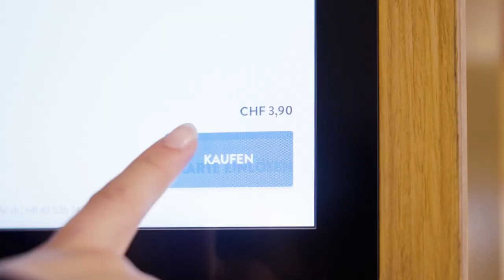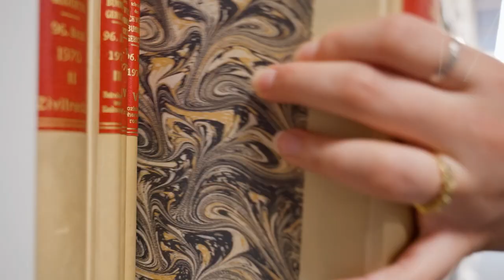Die Ausbildung als Kaufmann/-frau EFZ bei der Lenz und Staehelin | Lehrstellenvideo | Yousty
Ein Einblick in den Alltag einer Lehrstelle bei der Lenz & Staehelin in Zürich ZH als Kaufmann/-frau EFZ

In diesem Video bekommt ihr einen vielseitigen Einblick in die Ausbildung als Kaufmann/-frau EFZ. Seid ihr interessiert? Dann schaut euch unbedingt das Video an und bewerbt euch auf diese tolle Lehrstelle.

Die Lenz & Staehelin in eigenen Worten: «Du interessierst Dich für eine kaufmännische Lehre in der Welt der Anwälte und Gesetze? Wir bieten zwei jungen und aufgestellten Menschen in unserer internationalen Wirtschaftsanwaltskanzlei im Zentrum von Zürich eine Lehrstelle als Kauffrau / Kaufmann (Profil E/M) an.»

Ihr wollt mehr über eine Ausbildung bei der Lenz & Staehelin erfahren? Hier gibt es mehr Informationen: Das Besondere an yousty.ch ist, dass du neben allen wichtigen Informationen und Tipps zu den Berufen, freien Lehrstellen und dem Bewerbungsprozess Einblicke in ein Unternehmen bekommst. Bei Yousty kannst du online schnuppern!